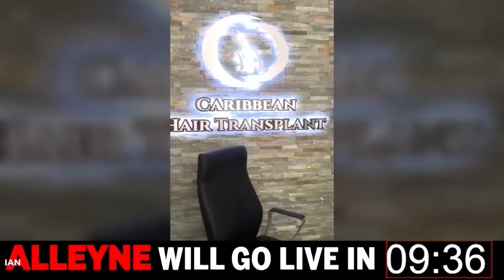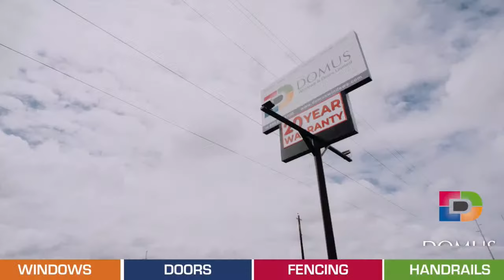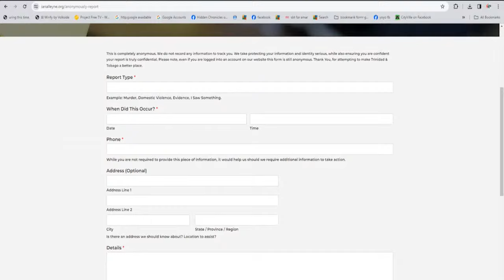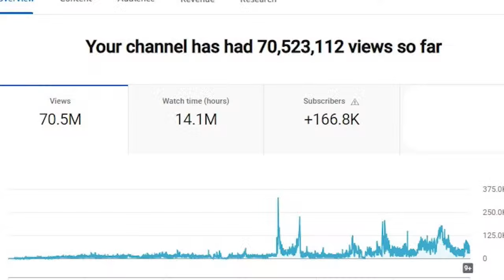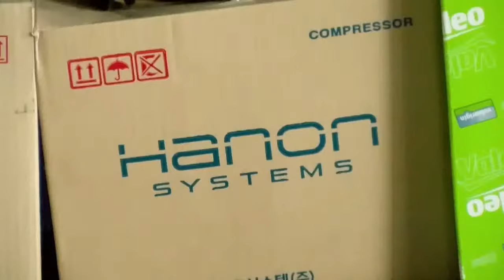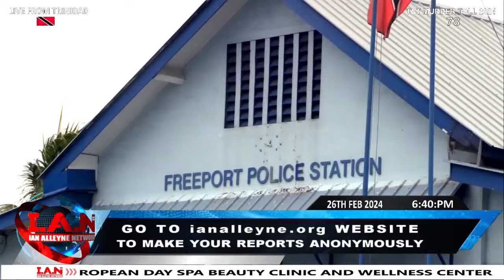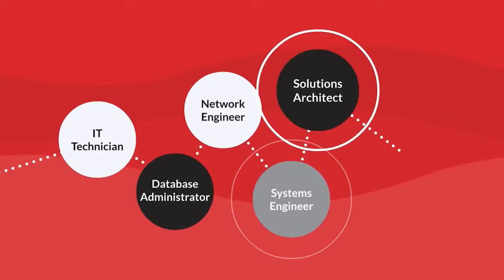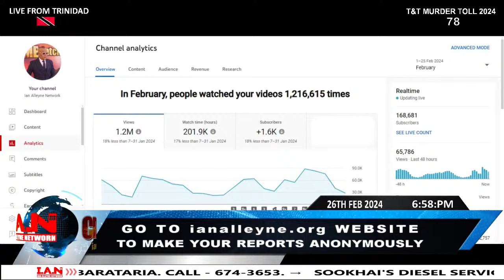MONDAY 26TH FEBRUARY 2024 - CRIME WATCH LIVE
Today's Highlights:

A total of six (6) murders were recorded in the country between Friday and Monday.
• The murders took place in the Central Division, Northern Division and the Eastern Division.
• Two of the victims were stabbed to death while the others were shot and killed.
• One (1) female was among the murdered victims.

36-year-old Ancil Ramkillawan of Graham Trace, Sangre Grande was stabbed to death in front of a burger cart near East Lime Casino, along the Eastern Main Road in Sangre Grande on Monday 26th February, 2024.

A Latino woman identified as 26-year-old Isabella Lusado died after she was beaten and stabbed during a confrontation with another female Latino at their apartment along the southern Main Road in Cunupia on Sunday 25th february, 2024.

Keston Lamorell aka “Dogeye” was shot and killed in Emon Lane, Valencia early on Sunday 25th February, 2024.

A Taxi driver was killed moments after dropping off a passenger in Joseph Street, Malabar on Saturday 24th February, 2024.
• The deceased was identified as 39-year-old Gabriel Reid of Moonan Road, Wallerfield, Arima.

26-year-old Akeem Ralph was shot and killed at his home in Valley View, Pinto Road, Arima early on Saturday 24th February, 2024.

37-year-old Nekero Sifontes aka “Ounce” of Derrick Murray Drive, La Horquetta died at the hospital moments after being shot at the corner of Slyvia Hunte and Victor Bruce Avenue in Phase 4, La Horquetta on Friday 23rd February, 2024.

46-year-old Rolston De Coteau of Maloney was shot and wounded while walking along Dass Trace in Enterprise on Saturday 24th February, 2024.

A four-year-old boy was grazed by a bullet during a long-standing dispute between his uncle and a neighbor which escalated in Petit Valley early on Saturday 24th February, 2024.
• Around 6:00am, 50-year-old Tyrell Goodridge, of Stoer Drive, Petit Valley, was walking near his home with his nephew 4-year-old Nicholas Thomas in his arms when he got into an argument with his next-door neighbor.

Residents of Laventille staged a peaceful protest on Saturday against gang violence near the spot where 11-year-old schoolboy Ezekiel Paria was fatally shot along Mapp Trace, Laventille Road near Rudolph Charles Link Road on Thursday 22nd February, 2024.

The suspect wanted in connection with the murder of Luka Simmons was arrested along with two others during an intelligence-led operation in Claxton Bay on Sunday 25th February, 2024.
On Friday 16th February, 2024: 31-year-old Luka Lorenzo Simmons, a laborer of Union Park East, Gopaul Lands, Marabella was shot to death moments after being captured on video stabbing West Side during a confrontation at KFC in Gasparillo.

A businessman was allegedly abducted, robbed, and left tied to a tree in Couva on Friday 23rd February 2024.
• The victim was identified as 26-year-old Arshad Mohammed, a bar owner of Gandhi Village, Debe.

Peter Anthony Morgan, the lead singer of the Grammy award-winning band Morgan Heritage, passed away at the age of 46 on Saturday 24th February 2024.

A man who is yet to be identified drowned while bathing at Tyrico Bay on Monday 26th February 2024.
This was the 4th drowning recorded in the country for the year thus far.

A man died after a tree branch fell on him in Biche on Saturday 24th February, 2024.
• The deceased was identified as 55-year-old Samaroo Ragoonanan from Biche.

LICENSE CERTIFICATE: Envato Elements Item